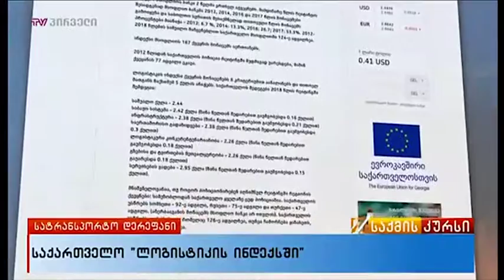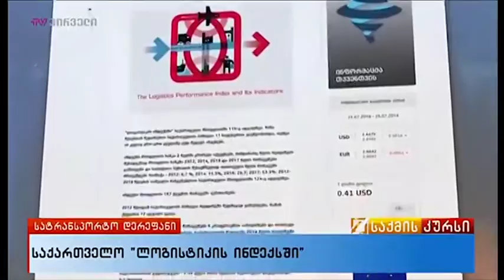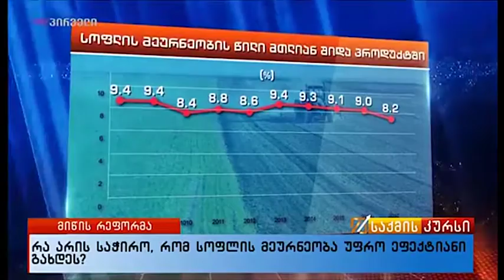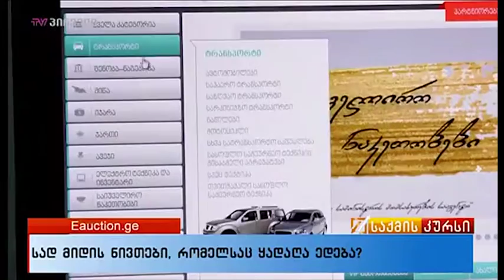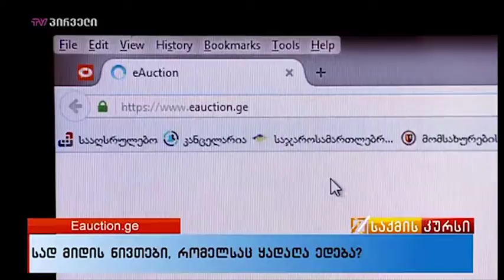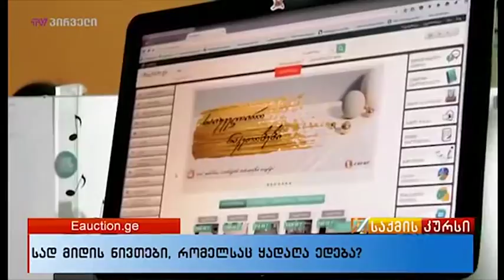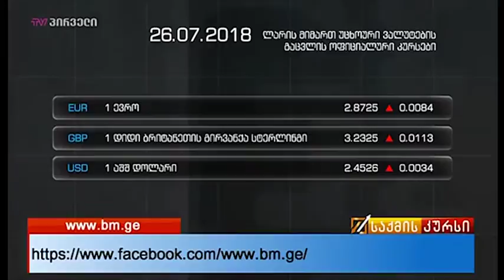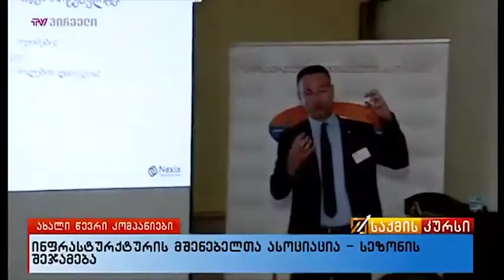საქმის კურსი (26.07.2018)